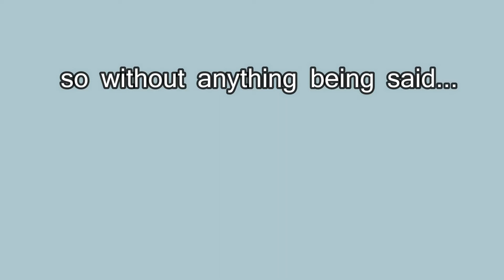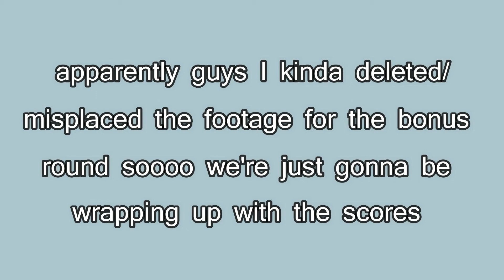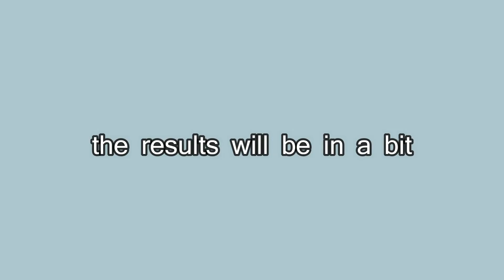WHO KNOWS ME BETTER CHALLENGE w/ my FRIENDS! (quarantine edition) |Lei Francia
Hi guys! Welcome to another vlog! Finally, we're back with the "sit-on" vlogs and kinda taking a break from all the song covers. Today I am here with my friends to play the game of 'Who Knows Me Better?' Challenge! Thank you so so much to all my supportive friends for giving me a little of their time to do this video. Shoutout to all of you! So I hope you enjoy our effort. Bye luvs! See y'all on my next vlog/song cover! ♥️

Snap: lei_zetafrancia

▪️Follow my friends as well!